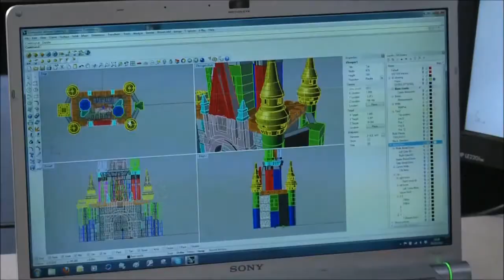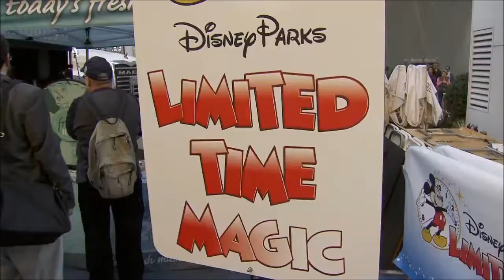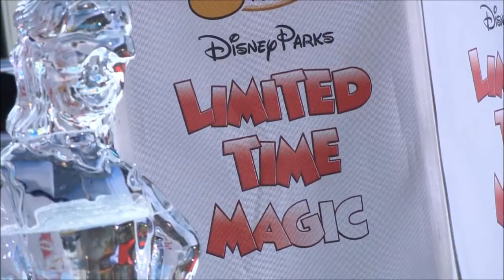Limited Time Magic - Times Square Ice Castle Sculpture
Go behind the scenes as Disney debuts a giant Ice Castle as part of its announcement for Limited Time Magic, the 2013 Disney Parks and Resorts promotion. I really like the time-lapse segment.